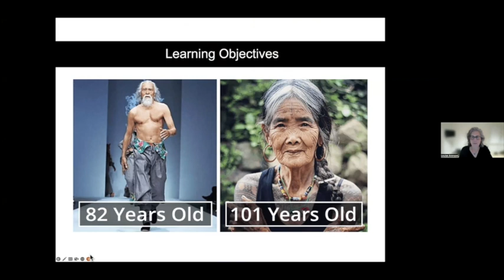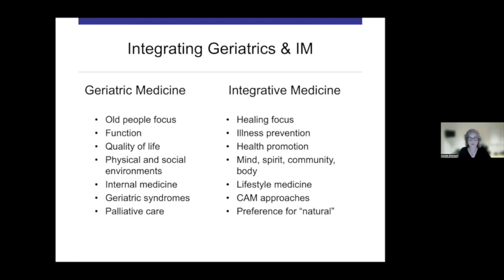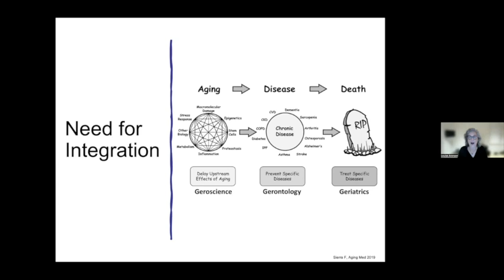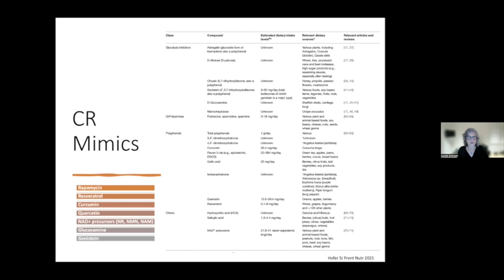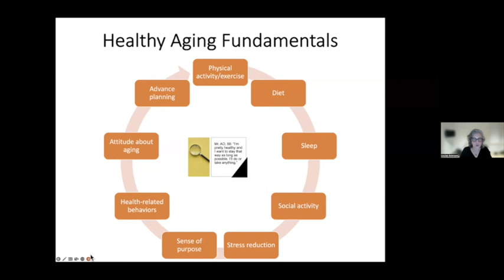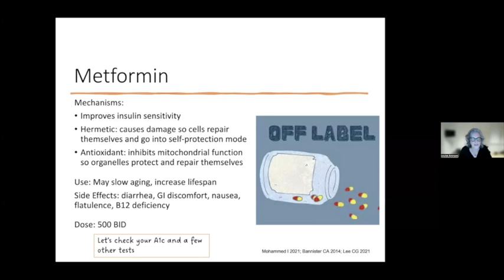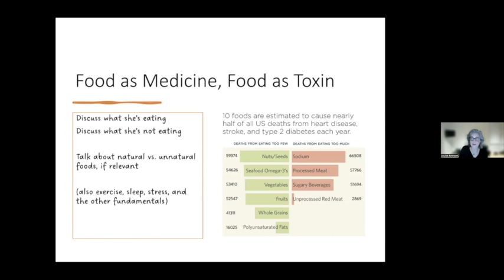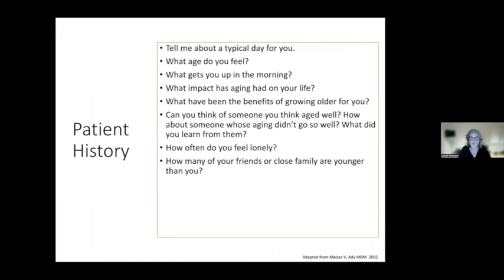Louise Aronson, MD, - Integrative Aging - Osher Grand Rounds April 2023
Louise Aronson, MD, MFA, Professor of Medicine, Division of Geriatrics, University of California, San Francisco.
Integrative Geriatrician, Osher Center, UCSF.

Description: The differences between a sixty-something and a centenarian or between a healthy older adult and a frail elder are medically, physically, socially, emotionally and spiritually significant. In this presentation, Dr. Aronson discusses how drawing from both geriatrics and integrative medicine can improve the health and lives of the full range of older adults, touching upon care models, supplements, geroscience, exercise, and much more along the way.

This special Grand Rounds was Jointly Hosted by The Osher Center for Integrative Medicine at Harvard Medical School and Brigham and Women's Hospital and Beth Israel Deaconess Medical Center, Division of Gerontology.